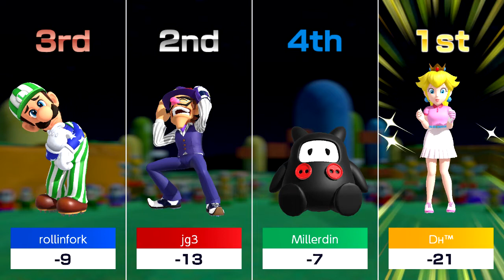Mario Golf Super Rush - Online Matches #65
Shot pretty well this session despite having a few hiccups